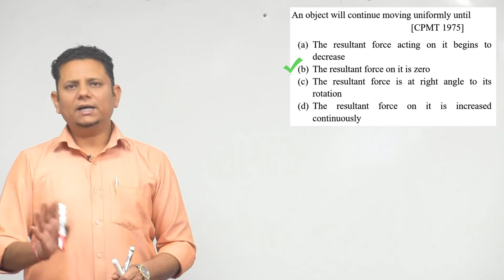An object will continue moving uniformly until (a) The resultant force acting on it begins to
An object will continue moving uniformly until (a) The resultant force acting on it begins to decrease